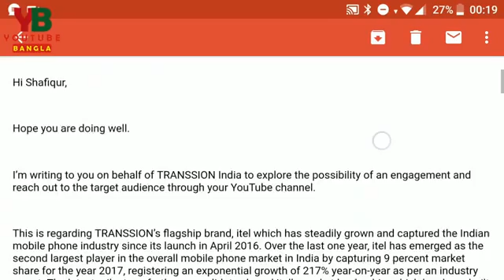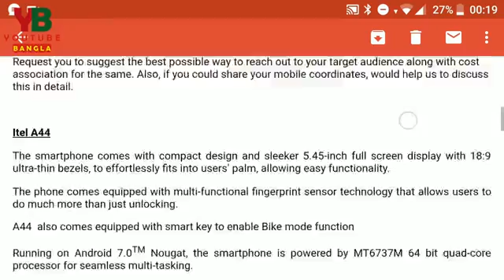আমি কত লক্ষ আয় করি ইউটিউব থেকে ? How much a YouTuber can Earn ? Motivation For YouTuber | Bangla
1. New youtube channelYoutube Channel. 139K likes. Youtube Channel app for Facebook.

4.  YouTube for Beginners: How to Start a Channel for Your Business - Wix.com

5.   YouTube channel, you'll immediately be greeted with a large banner displaying the channel name. This is your cover photo and is prime real estate for introducing your ...

6.  How to Start a YouTube Channel for Your Business in

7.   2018 · Find out how to set up a YouTube channel for your business and start creating great video

8.  create youtube channel

9.  youtube account

10. youtube videos

you tube